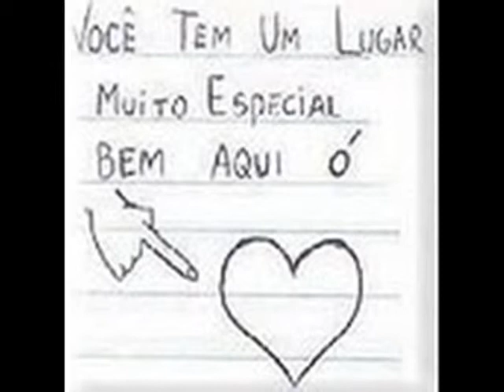Bruno e Andressa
meus melhores momentos com vc s2